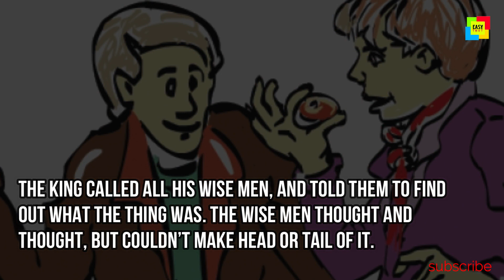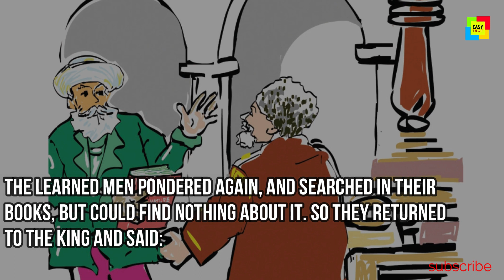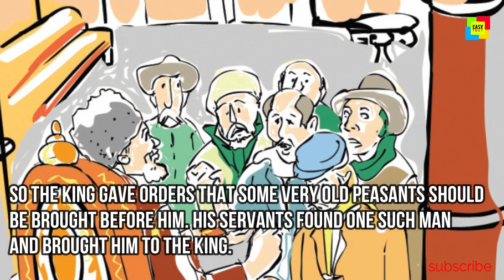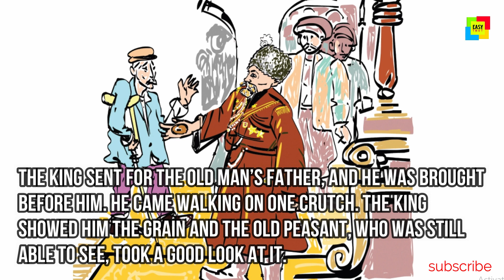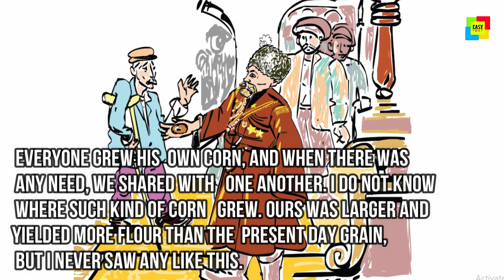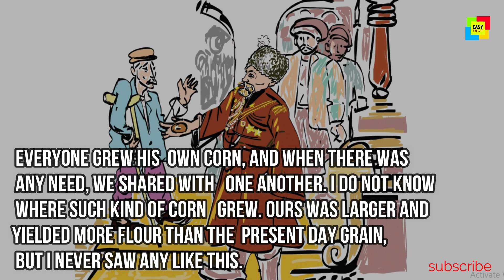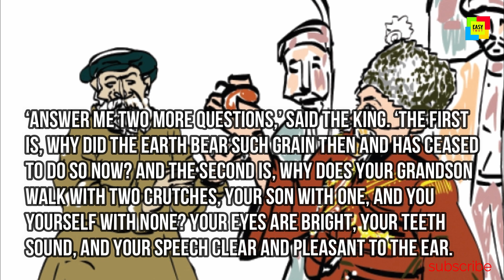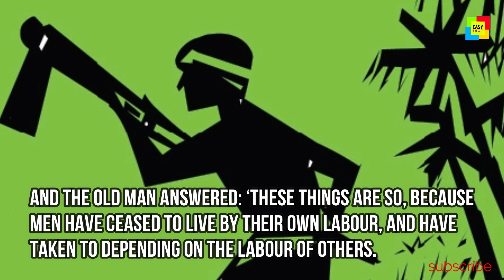The grain as big as a hen's egg (story) standard 6 meaning in Malayalam